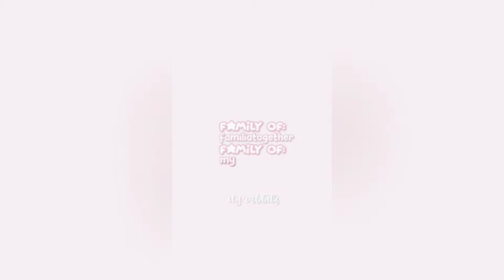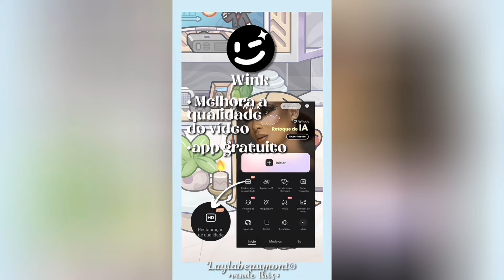🐣45 minutes of Aesthetic Avatar World (routines, roleplay, cooking etc.)| Avatar World Game